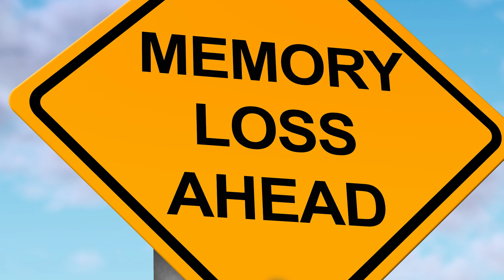The Effects of Dehydration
Is your body properly hydrated? Learn the compelling signs you may not be aware of..